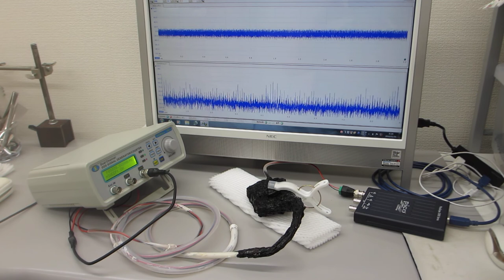音圧測定解析に基づいた、超音波の非線形発振制御実験（超音波システム研究所）